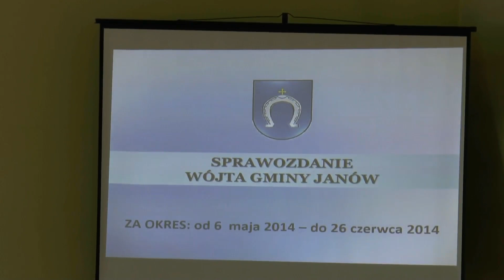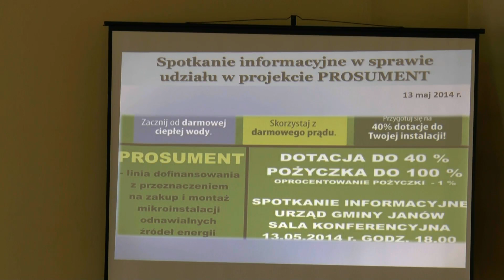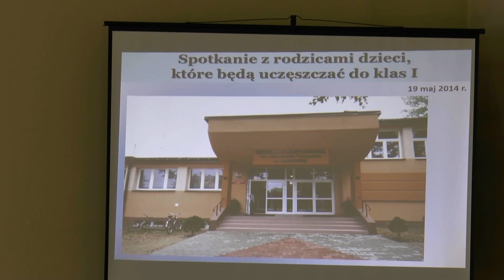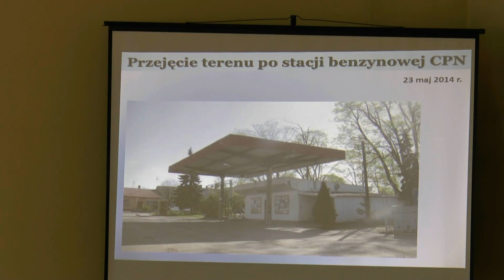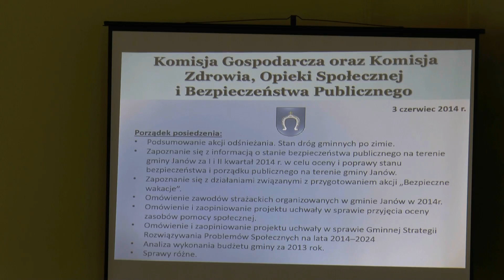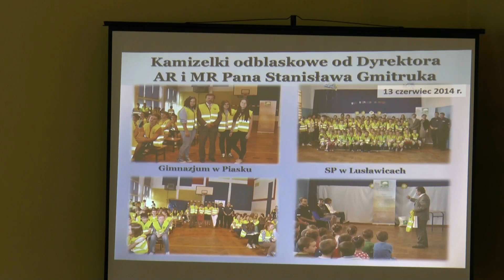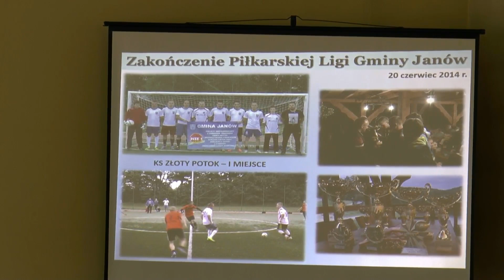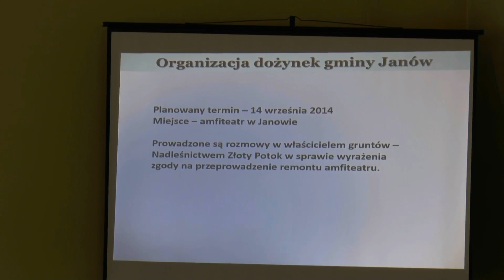XLV SESJA CZI